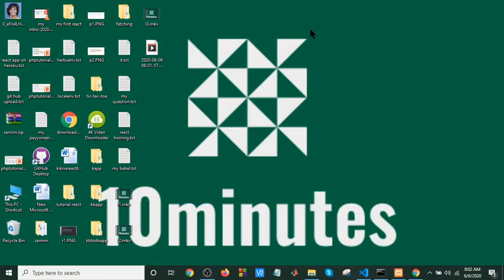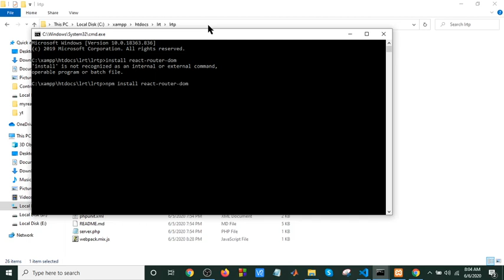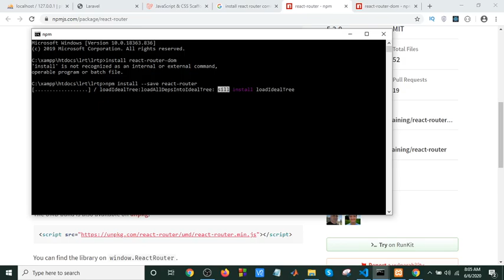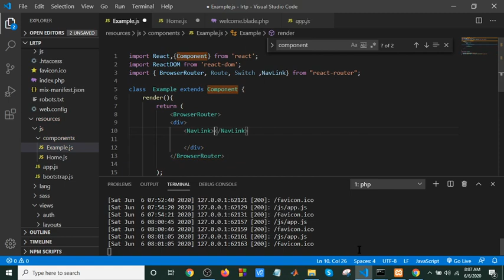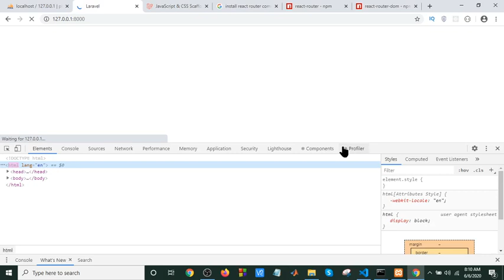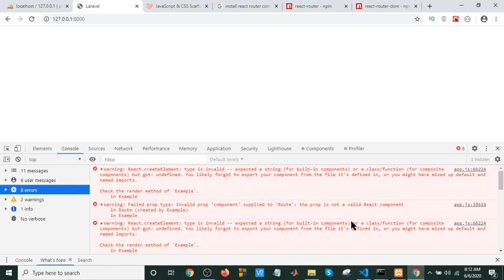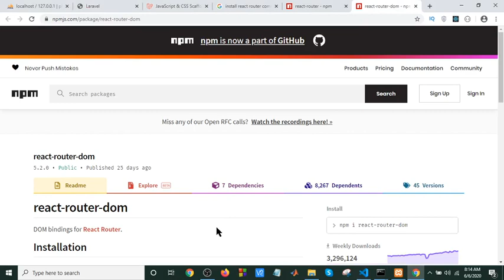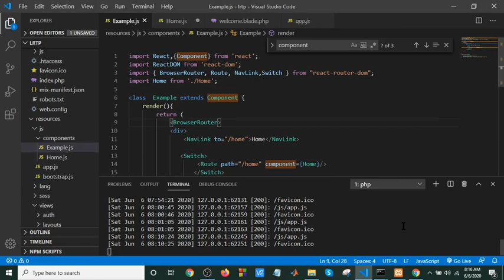React + Laravel + MySQL - How to Build a CRUD Todo List App